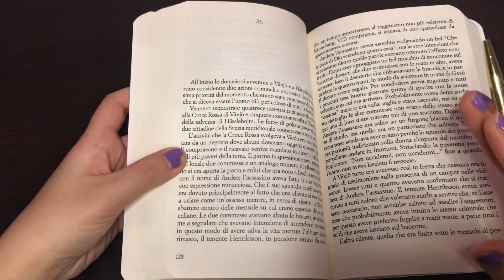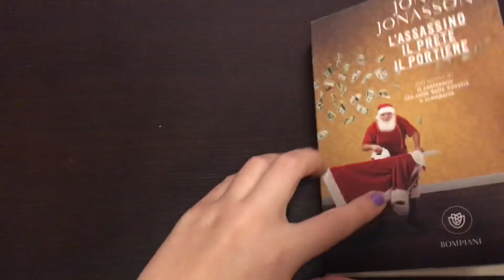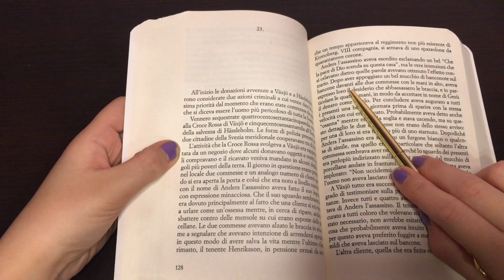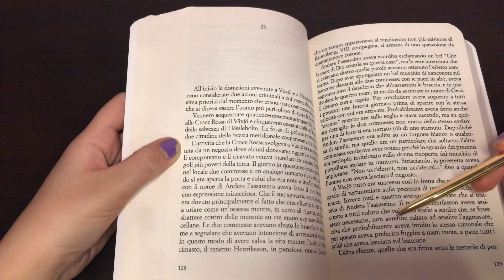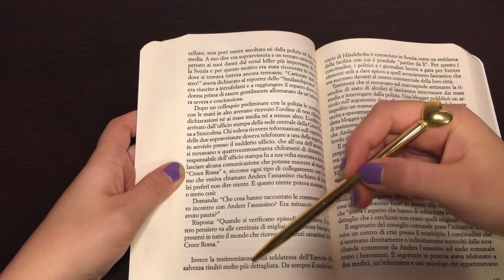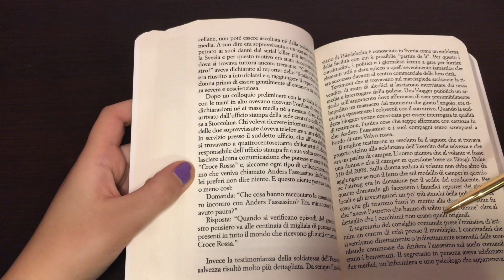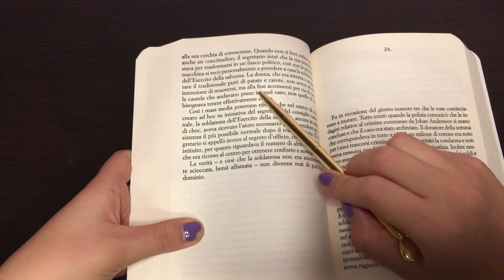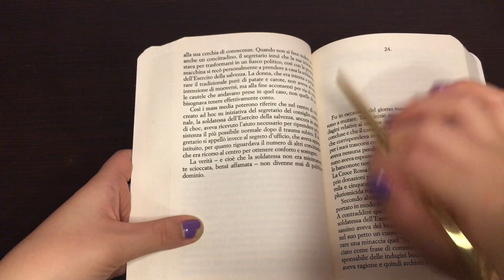ASMR-Tu dormi e io leggo a voce bassa📚🇮🇹